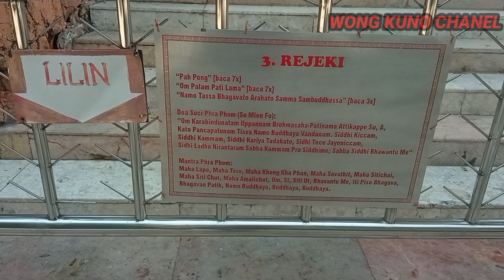Viral..! Dikira di thailand ternyata di Jawa Timur patung budha emas mirip dewa brahma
Dikira di thailand ternyata di Jawa Timur patung budha emas mirip dewa brahma